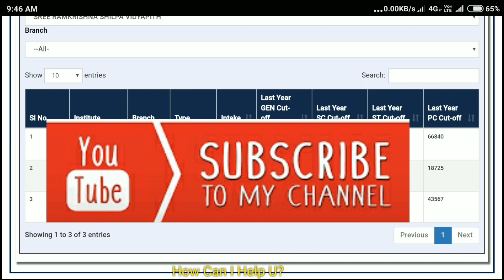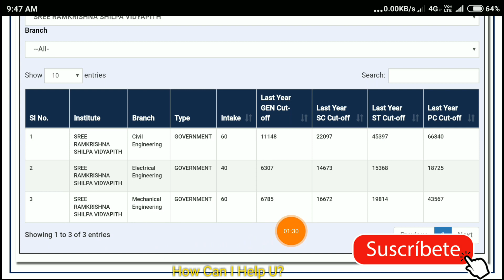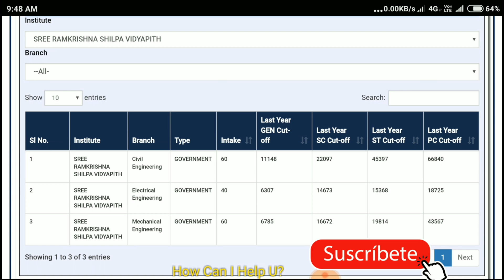Silpa Vidyapith cut off rank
VOCLET 2019 ALL GOVERNMENT COLLEGE CUT-OFF RANK & Total intake  capacity details :
Purulia Polytechnic( Govt)